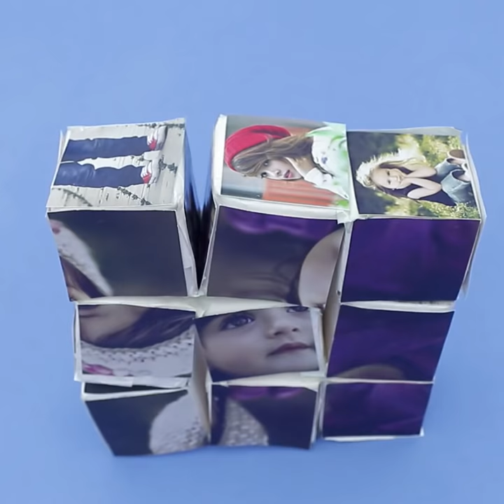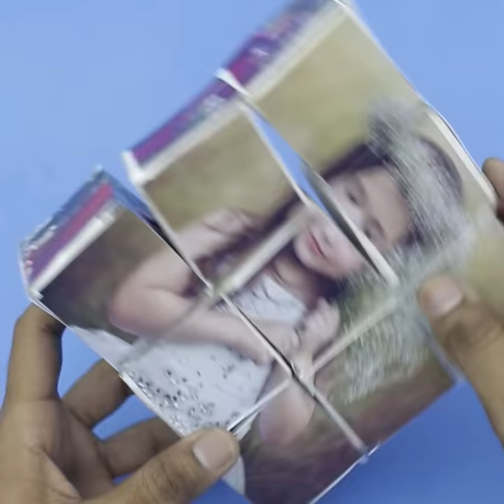9 Genius Way to Decor your House !!!